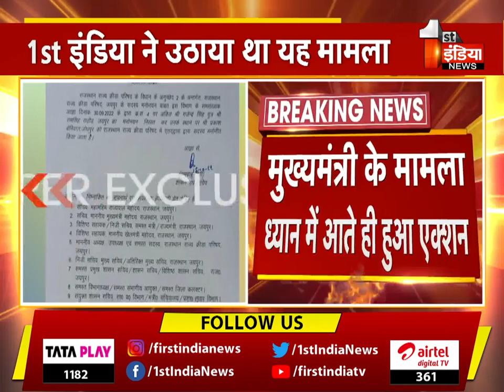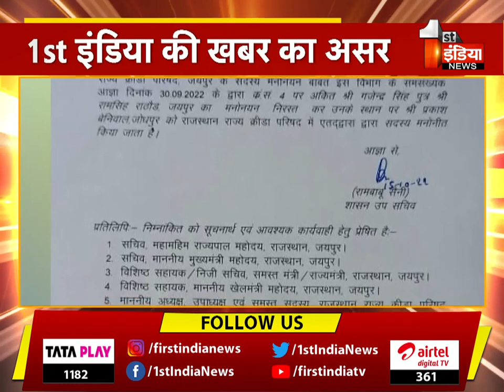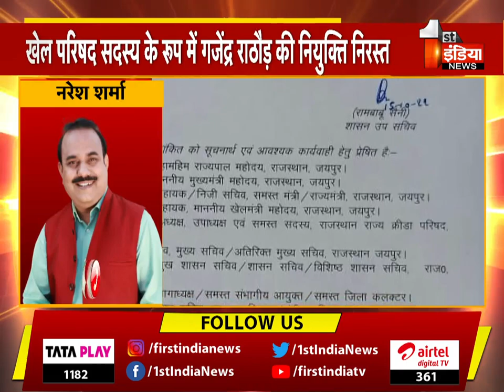खेल परिषद सदस्य के रूप में ACB से ट्रैप गजेंद्र राठौड़ की नियुक्ति निरस्त | Rajasthan News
About this Video:
फर्स्ट इंडिया की खबर का असर,राज्य सरकार ने निरस्त की राजनीतिक नियुक्ति,खेल परिषद सदस्य के रूप में गजेंद्र राठौड़ की नियुक्ति निरस्त,फर्स्ट इंडिया ने उठाया था यह मामला,ACB से ट्रैप हुए थे गजेंद्र सिंह राठौड़,मुख्यमंत्री के मामला ध्यान में आते ही हुआ एक्शन, अब गजेंद्र सिंह की जगह प्रकाश बेनीवाल को बनाया सदस्य